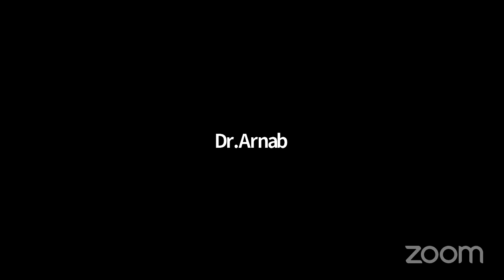Career Guideline seminar for Diploma/M.Phil. ( Neuron_Medical_Academy ) complete post graduation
Thanks